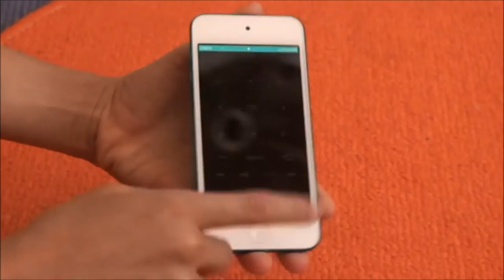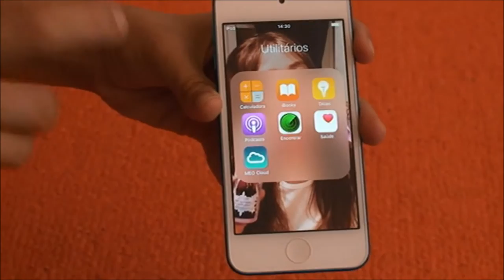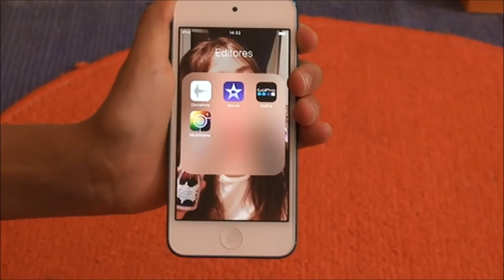TAG: Mostra o teu ipod!!!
Olá pessoal, tudo bem com vcs??? Então hoje eu estou aqui com mais um tag para vocês!!! Xau!!!